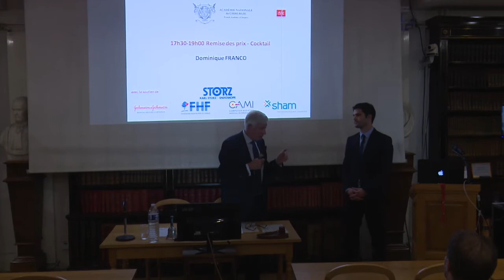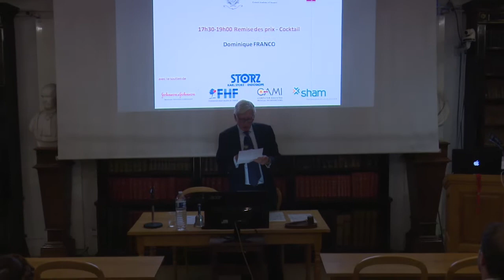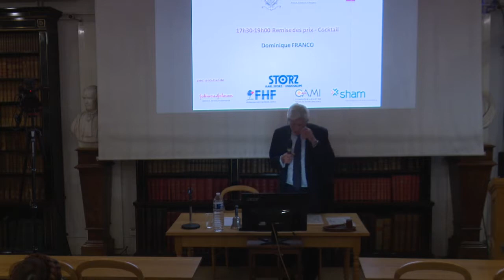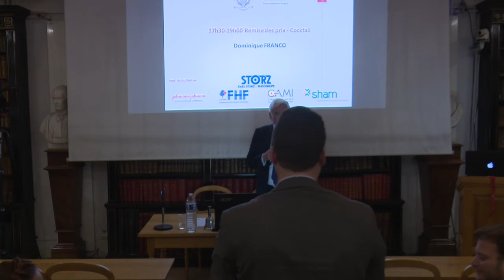Remise des Prix - Cocktail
2ème JOURNÉE DE LA RECHERCHE CLINIQUE CHIRURGICALE 2017

Séance Académie de Chirurgie du vendredi 8 décembre 2017